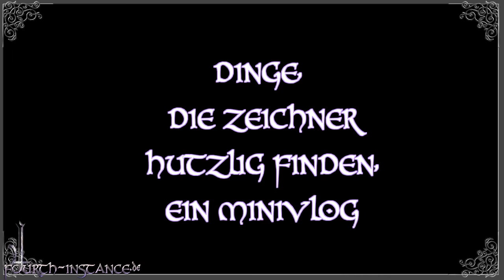Vlog 14 - Es schneit - ein Minivlog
Es fucking schneit! Im Oktober! WTF

Fanpostadresse:
Misu & Hasi
Postfach 0552
09005 Chemnitz